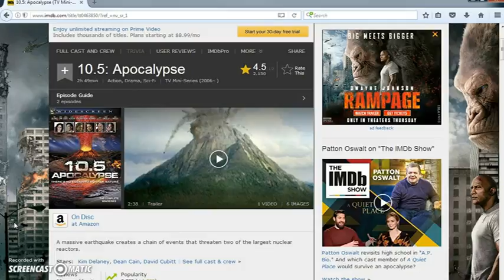EARTH CRACKS IN 2018 (SO FAR...)